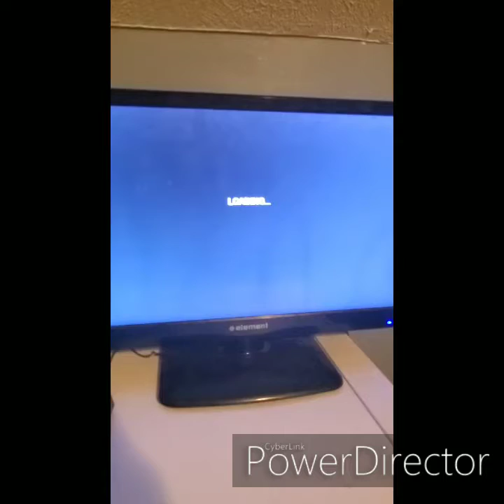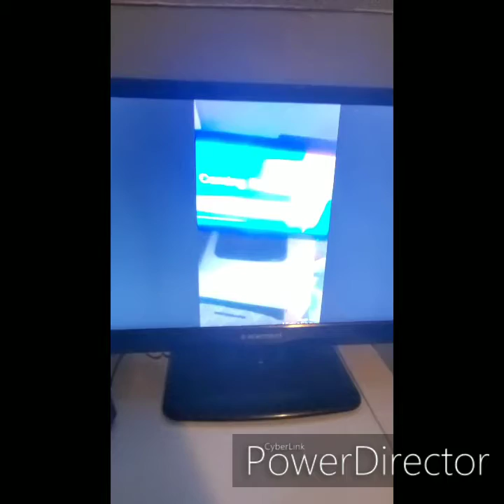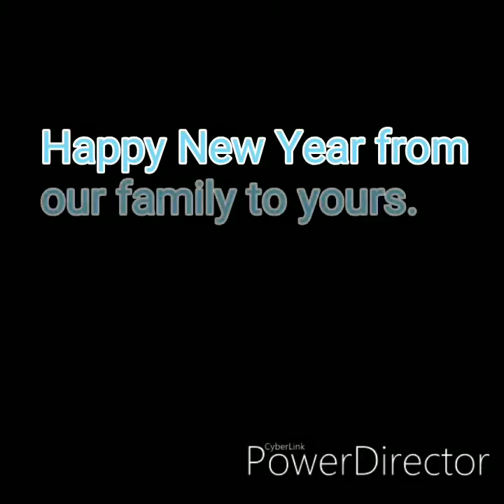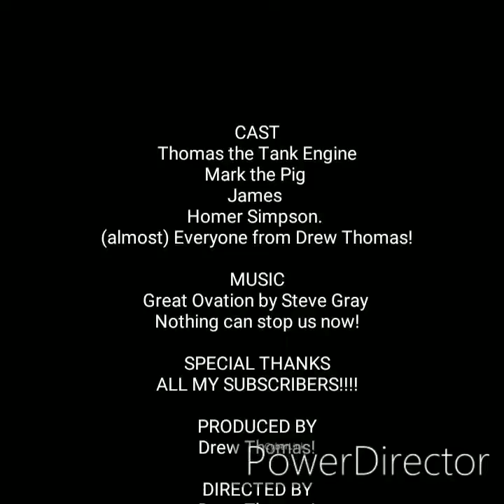The Drew Thomas Rewind!!!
It's new year's on the Island of Sodor and Thomas and all his friends do a special new year's rewind!